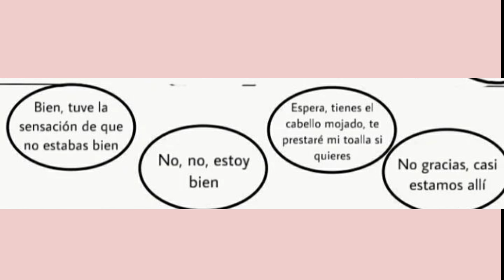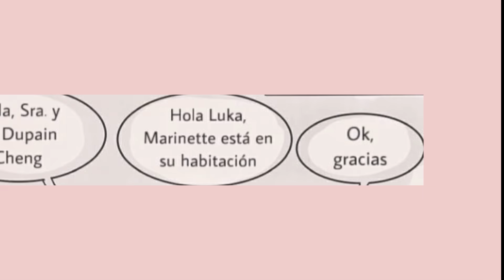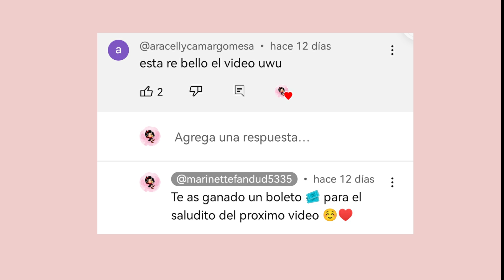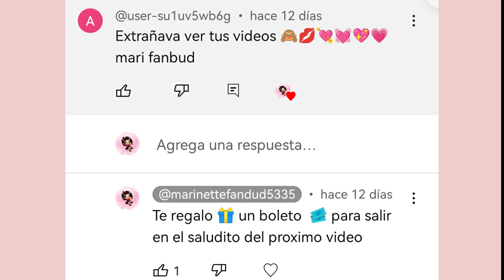Me gusta estar a tu lado | fandub latino | mari fd | cómic miraculous ladybug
🎤Hola, ¿cómo estás? Espero té haya gustado el video del día de hoy recuerda que esto lo hago de todo corazón❤
como toda gran fortuna te dejo a aquí los créditos del autor original y los actores de voz   🎤

🎤🐣 Voz de :@KopaVoice

🎤🐣 Voz de :@AdrienDub

🎤🐣 Voz de :@DoraFD

🎤🐣Voz de : @

💗Recuerda apoyará cada uno de los que apoyaron con estos videos desde las voces y creadores 💗

suelo hacer actividades con preguntas e historias de mi vida, también tengo algunas fotos

aquí suelo Aser explotar mi talento haciendo fandubs muy graciosos

💗Espero te guste mi contenido y me puedas apoyar lo te deseo lo mejor un beso muy grande y no olvides comer gomitas 🍬🍬